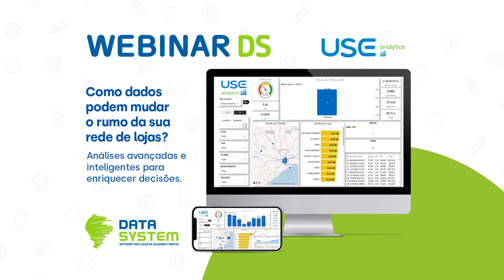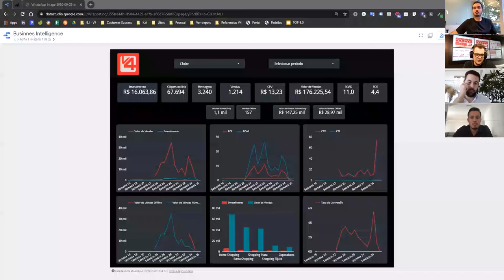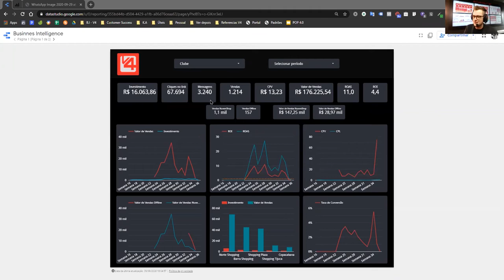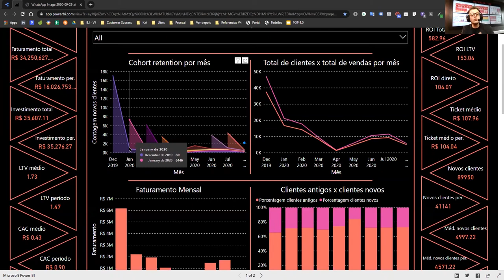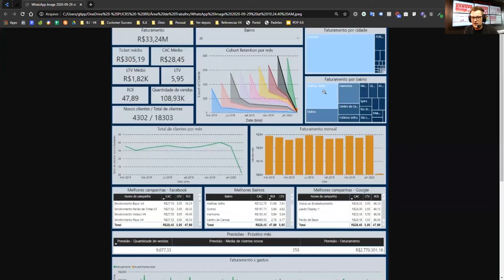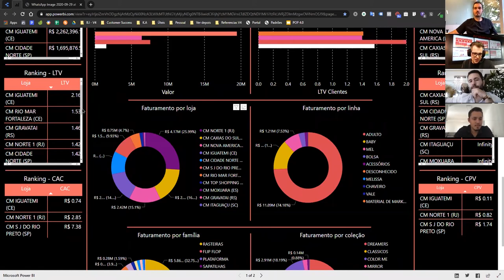Como dados podem mudar o rumo da sua rede de lojas?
Para utilizar o estoque de dados da sua rede de lojas, identificar oportunidades como por exemplo o retorno sobre o investimento de estoque e distribuição do mix de produtos, uma ferramenta de business intelligence é essencial.